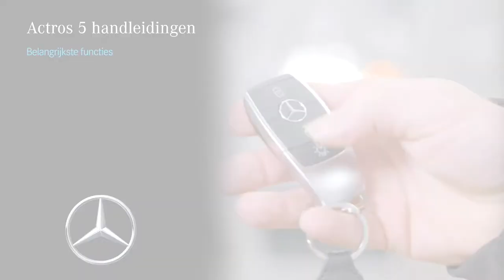Key Functions - Mercedes-Benz